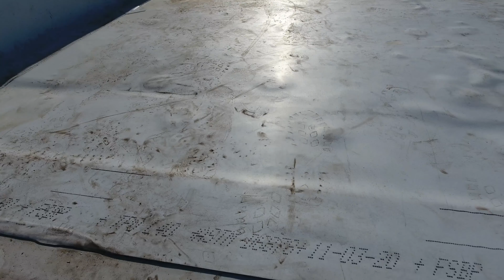20 1124 Threefoot Brewery Roof